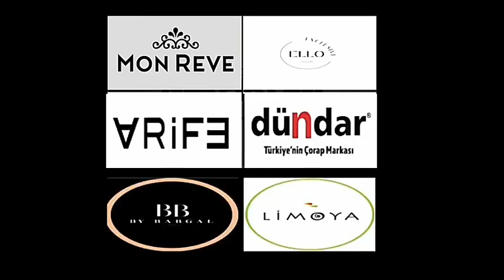Boral 15. Bölüm (Sezon Finali) Creditos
6 de jun. de 2023

Yapım
Sev Yapım

Kanal
TWOY TV